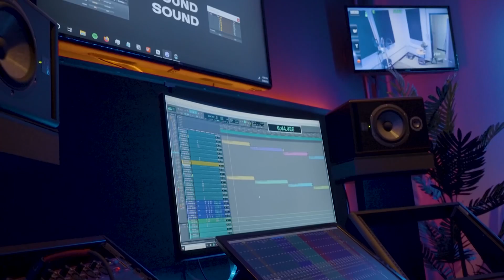Slide By. Matthew Jordan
Produced by. Bigboytraks
Filmed by. Shae Filmz
Recorded, mixed and mastered by. Sam Hinds